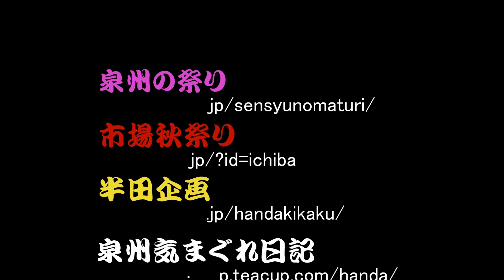平野郷注連縄奉納２０１４ 野堂北組地車曳行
大阪市平野郷　注連縄奉納２０１４　野堂北組地車曳行